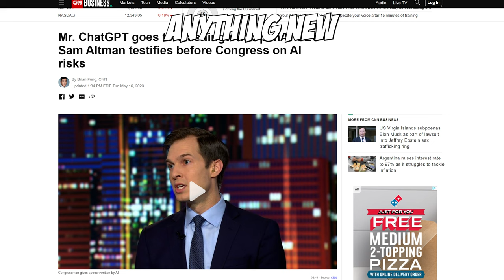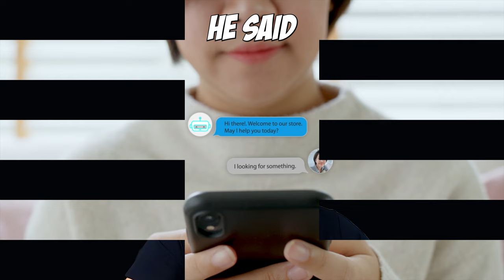Sam Altman's AI WARNING To Congress! OpenAi Testifies!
ChatGPT CEO Sam Altman speaks out to Congress today on AI regulation!